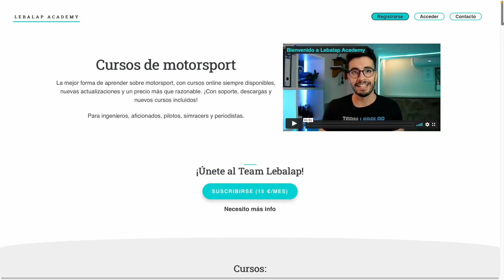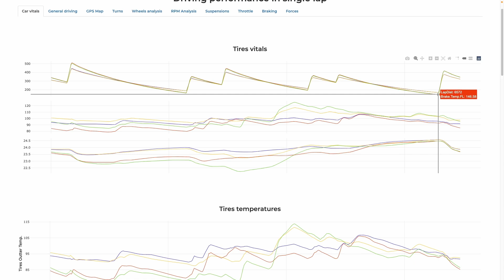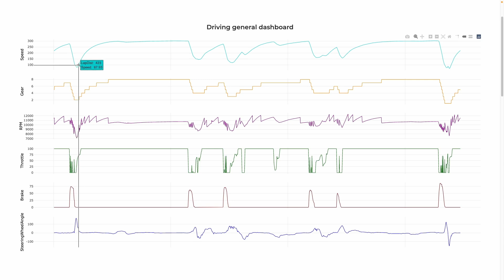Spa Francorchamps 📊 Datos para F1 en 2022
Empezamos con la previa al GP de Bélgica de Fórmula 1 ✌️

¡Nos vemos en Lebalap Academy!

📃 GUION:

0:00 Intro
1:00 Longitud
3:35 Curvas
7:19 Giro de volante
9:48 Frenos
12:59 Acelerador

📚 LIBROS:

¡Aprende cómo funciona la Fórmula 1 con conceptos de fútbol! 👇